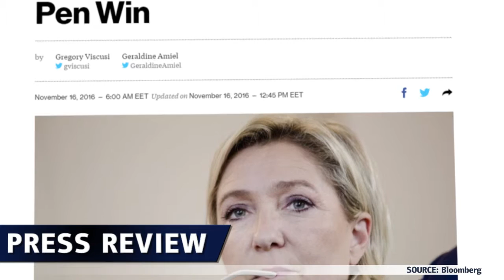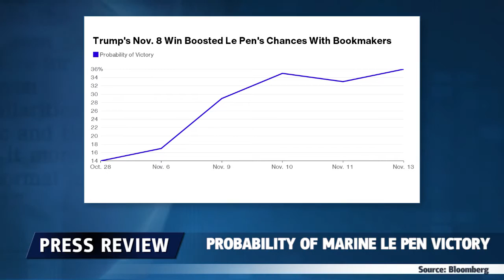Marine Le Pen soll nicht gewinnen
Zuerst lagen die Brexit-Umfragen völlig daneben und daraufhin die Umfragen zu Trump. Jetzt prognostizieren die Meinungsforscher eine Niederlage von Marine Le Pen.